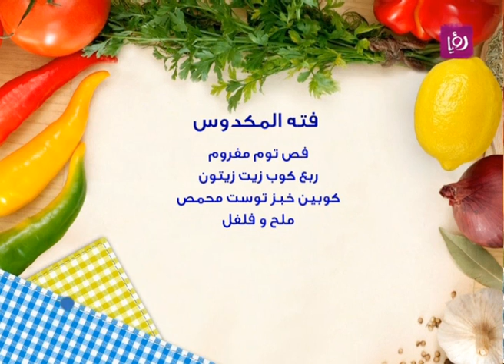مطبخ رؤيا مع نبيل - فتة المكدوس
الشيف نضال البريحي يحضر خلال برنامج "مطبخ رؤيا مع نبيل" فتة المكدوس.